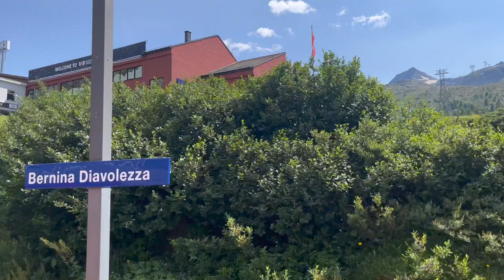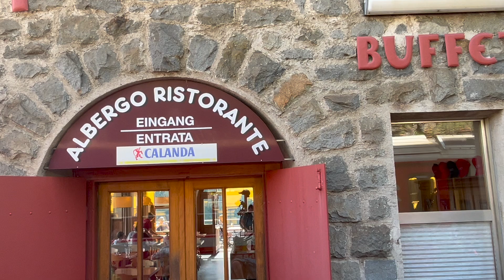பெர்னினா எக்ஸ்பிரஸ் ட்ரைனில் பனிப்பாறை பார்க்கலாமா| Experience Swiss Alps-Bernina Express|GLACIERS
In this video experience Swiss Alps and beautiful glaciers through Bernina express train.